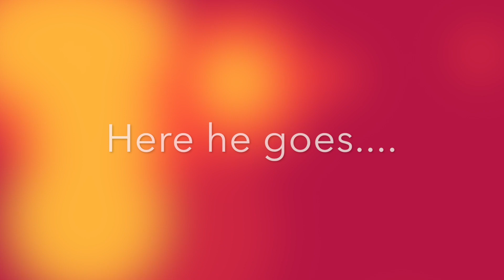BENTLEY'S HAIRCUT VLOG! THEY SHAVED ALL HIS HAIR OFF!! | Crystal Juarez